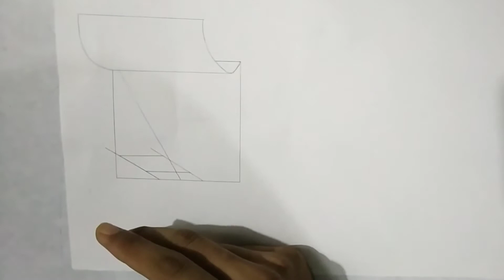How To Draw Optical Illusion | Optical Illusion Easy Way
Easy step by step drawing on how to draw, you can pause the video at every step or follow the chapters as given above to follow the step of drawing carefully and you can enjoy as well.

@artist_6873 | @_charvin_patel_6873 | drawing | drawing by Charvin Patel